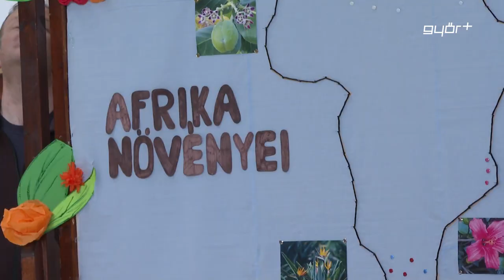Sikerhalmozó Krúdy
Sikeres és rendkívül eredményes évet zárt 2023-ban a Krúdy Gyula Turisztikai és Vendéglátóipari Technikum. Erről az intézmény igazgatója számolt be a Győr Plusznak.  Baloghné Pálfi Edina kiemelte, a tavalyi évben rendkívül jól teljesítettek a diákok, akik közül sokan országos szintű tanulmányi versenyeken is kiválóan szerepeltek. Az igazgató azt mondta, népszerű az intézmény, hiszen minden típusú osztályba sokszoros a túljelentkezés, 2024-ben pedig azért dolgoznak, hogy még eredményesebb évet tudjanak majd teljesíteni.